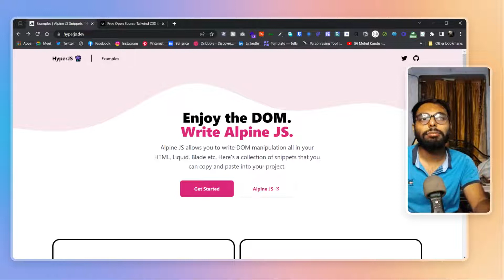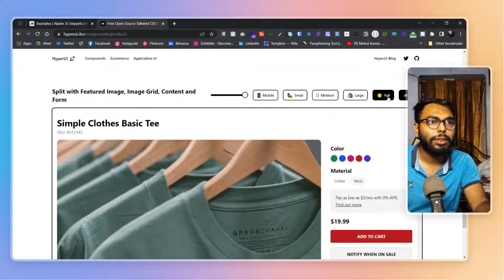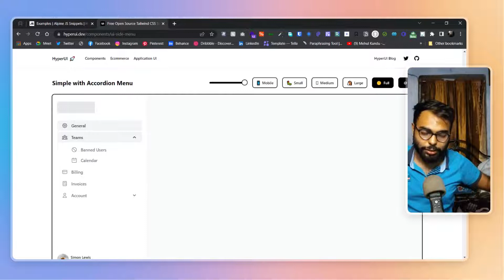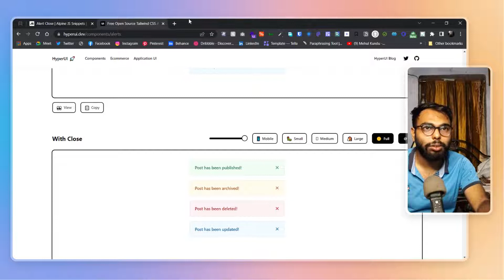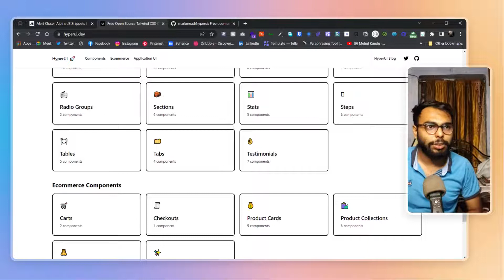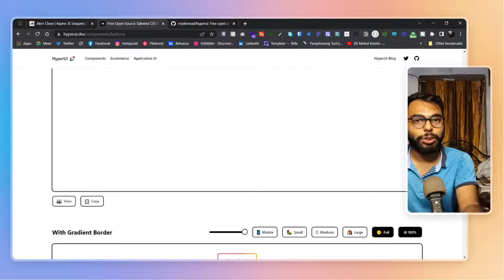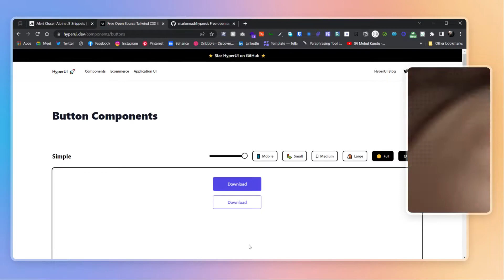A free Tailwind CSS component library | HyperUI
Featured Site link

Let's have a chat on other platforms too.

Hi! Guys,
I am Mehul a college student and entrepreneur from India. I like to talk about productivity, design, branding, tools, tips and tricks, finance and a whole lot of other things. Basically what you can expect from this channel is a cool new tool or trick with every new video. If you're an internet geek just like me, I hope you will like this channel.